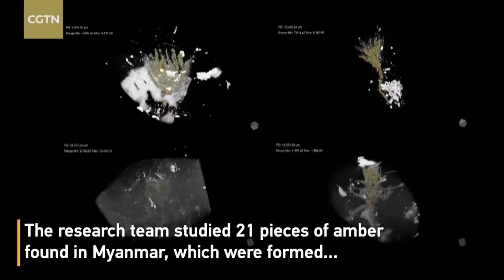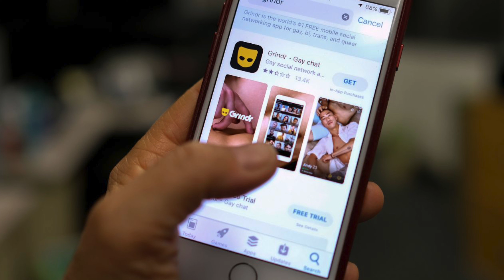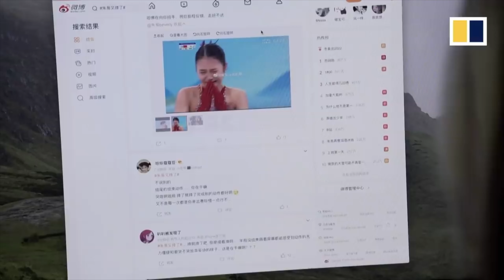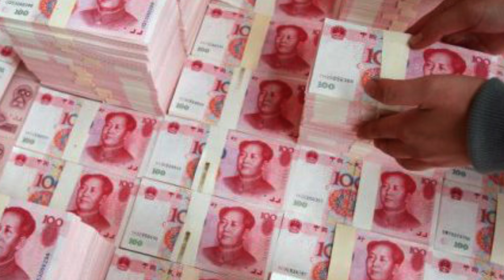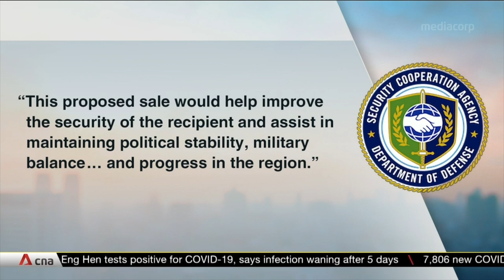Что там в КИТАЕ? / Неудачное падение китайской фигуристки/ Обострение ситуация вокруг Тайваня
Сегодня для вас вышел восьмой новостной выпуск из Китая. В  нем я поделюсь с вами интересными новостями, связанными с Китаем за последнюю неделю

Если вам понравилось видео, поддержите меня лайком и комментарием - это будет хорошая мотивация для новых роликов.

Тайм коды:

00:00 - 1:08 - Робот передал эстафету огня
1:08 - 1:46 - Цветок возрастом 100 млн лет
1:46 - 2:21 - Санкции на китайские солнечные панели
2:21 - 3:04 - Айлин Гу - Новый идол в Китае
3:04 - 3:34 - Запрет ЛГБТ приложения
3:34 -4:31 - Падение китайской фигуристки
4:31 - 4:59 -Рост китайских акций
4:59 - 5:21 -Сокращение валютных резервов Китая
5:21 - 5:51 - Очередные санкции США
5:51 - 6:38 -Обострение Тайваньского кейса
6:38 - 7:33 -Коронавирусные сводки по Китаю

Я снимаю на Sony a6400, Go pro hero 5,  и DJI Mavic Mini

Регистрируйся по моим реферальным ссылкам и зарабатывай вместе со мной на продаже своих видео:

Всем привет! Я и моя жена проживаем в Китае последние 5 лет. Все эти годы мы продолжаем изучать эту страну со всеми ее тонкостями и особенностями. Этот канал - мой личный видеоблог/видеодневник, в котором я делюсь своими мыслями о Китае, снимаю ролики о путешествиях и многое другое.